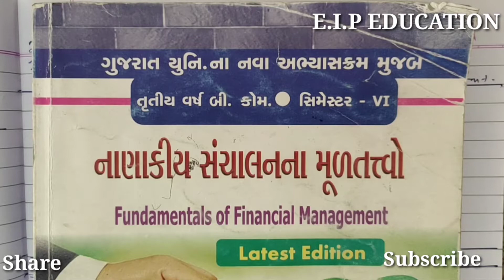#2 WACC ( Weighted Average Cost of Capital) (ભારિત સરેરાશ પડતર) | Gujarat University sums solutions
#1 Fundamentals of Financial Management (FFM) | MOST IMP SUM | 2020

Gujarat University
2015,2016 Solutions
cost of debentures Sum

*Operation Research
*Statistics
*Corporate Account
*Financial Account
*Mathematics
*Auditing
*Taxation
*General Knowledge
*Current Affairs